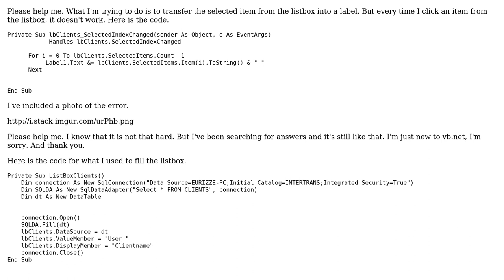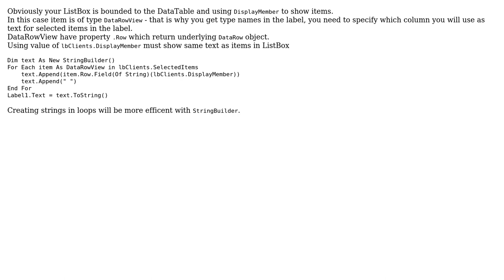Linking Data from Listbox to Label in VB.Net (2 Solutions!!)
Linking Data from Listbox to Label in VB.Net

With thanks & praise to God, and with thanks to the many people who have made this project possible! | Content (except music & images) licensed under CC BY-SA | Music | Images & others | With thanks to user noob-programmer user Fabio user Ella S. and the Stack Exchange Network Trademarks are property of their respective owners. You are responsible for your own actions.